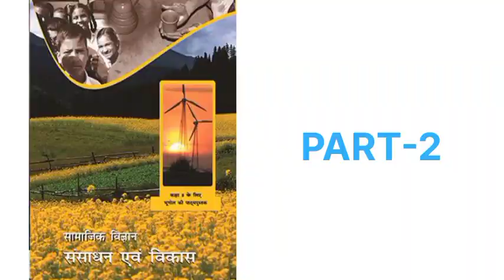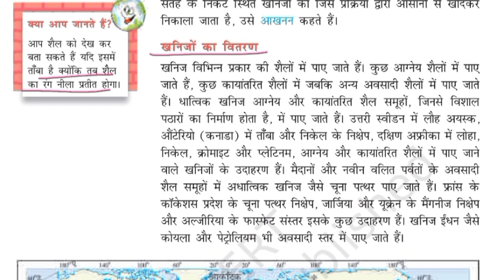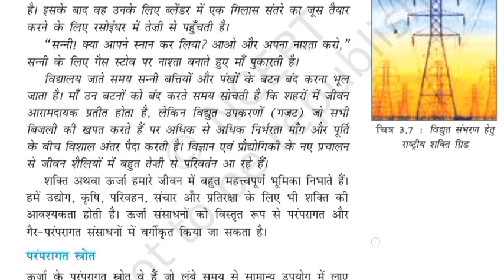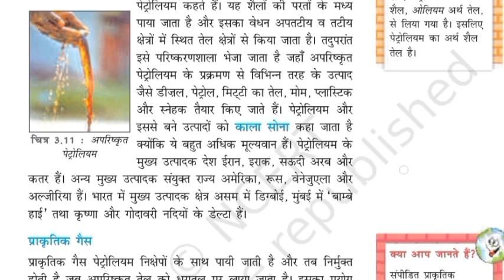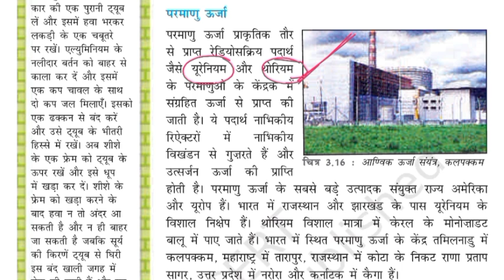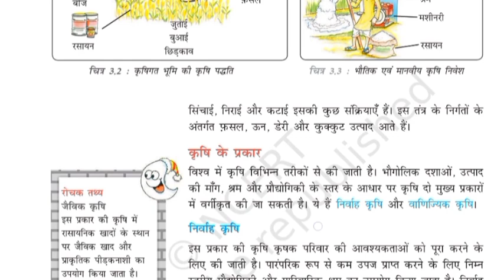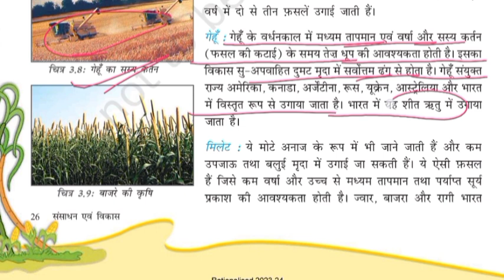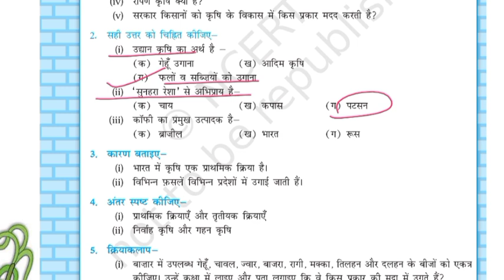NCERT Class -8, PART-2 | GEOGRAPHY | भूगोल | सभी परीक्षाओं के लिए